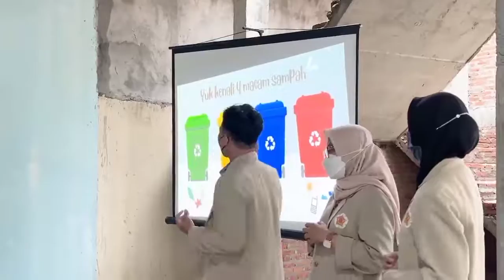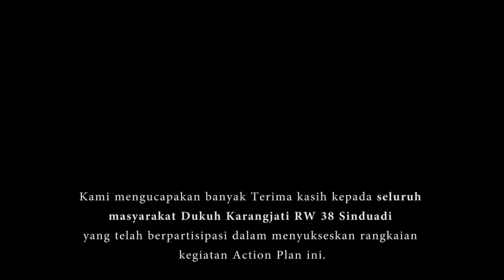Action Plan PPSMB 2022 - Herman Yohanes 07B - Penyuluhan Daur Ulang dan Pengelolaan Sampah